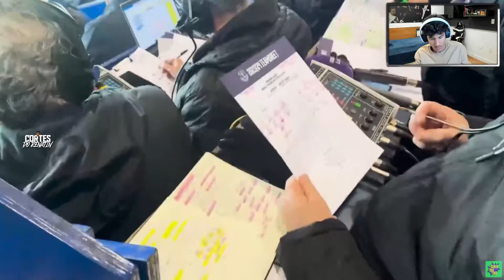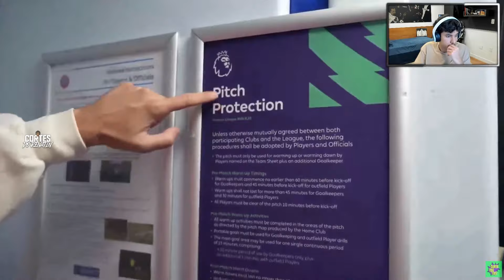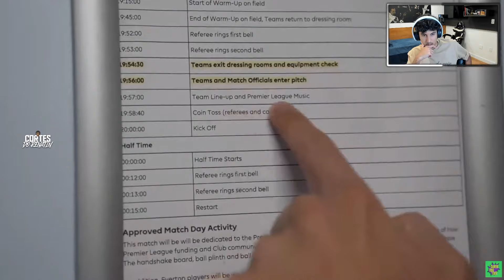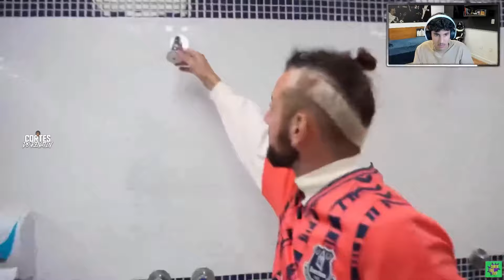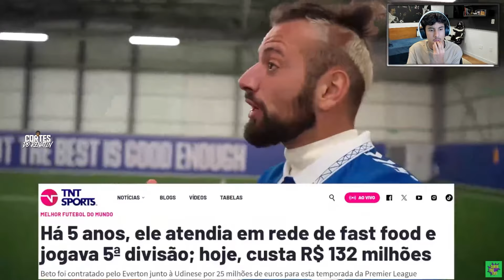REACT DO RENATINHO: @Cartoloucos - CONHECI A ESTRUTURA SURREAL DE UM TIME DA PREMIER LEAGUE!